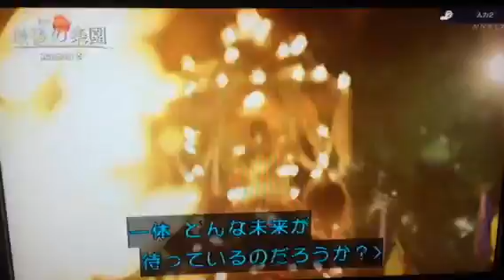DALADA PERAHERA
@ NHK JAPAN